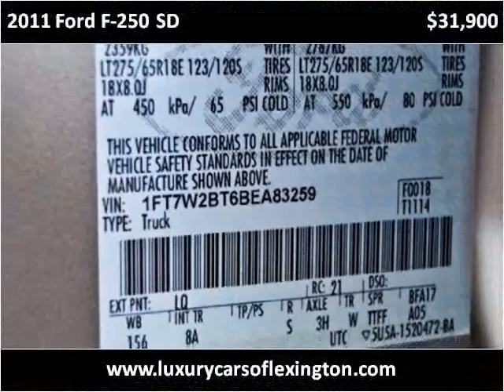2011 Ford F-250 SD Used Cars Lexington SC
This 2011 Ford F-250 SD is available from Luxury Cars of Lexington.